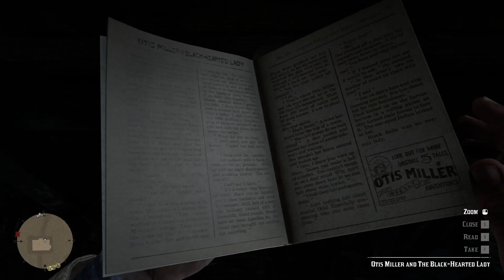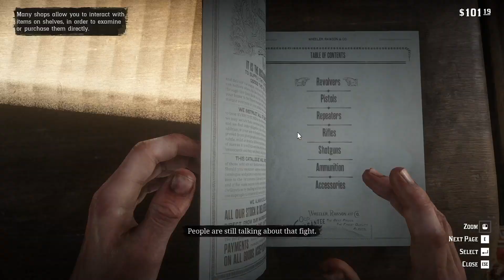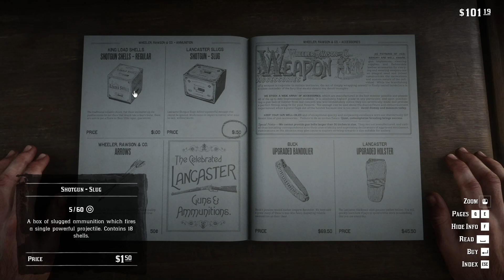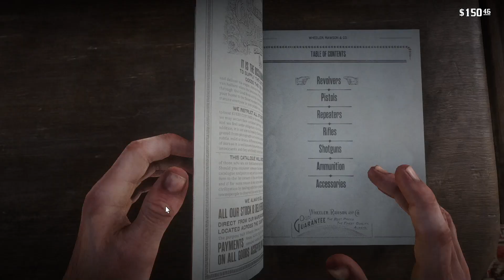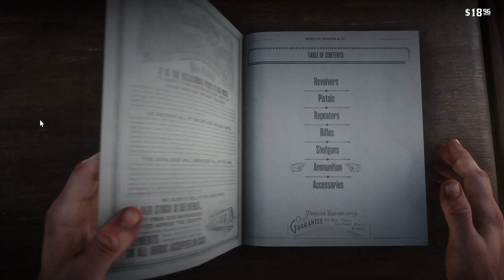Red Dead Redemption 2 - Gameplay #4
Developer:
Rockstar Games

Video capture:
OBS

Intro/outro music:
Trillz by Zendata